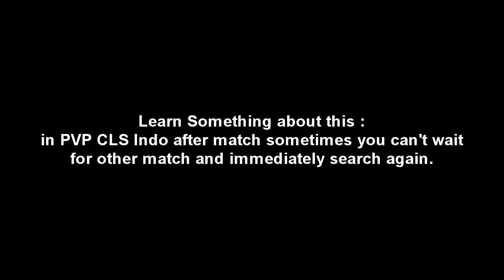Me vs Pro Player [Closers Online Indo]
Yo Salam Gaess..
It's Agains Me in Match PVP
just a Free Player..

My Sosmed